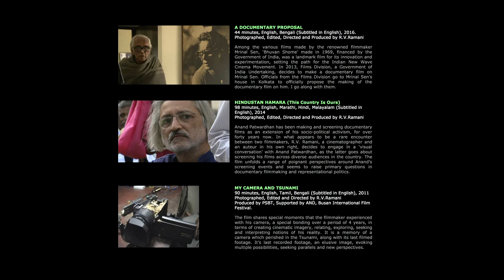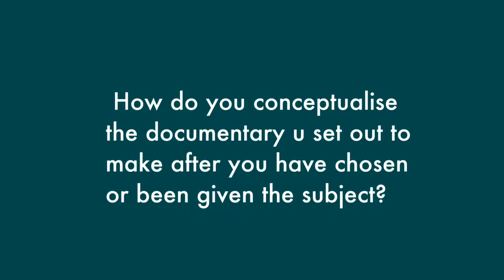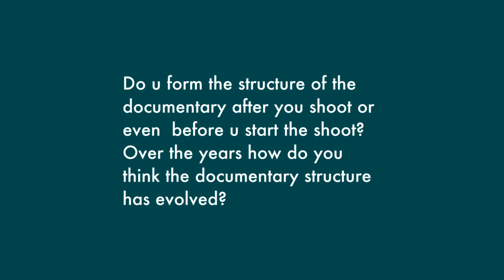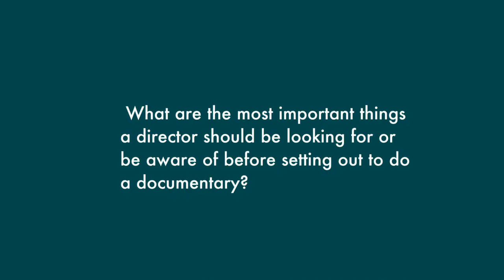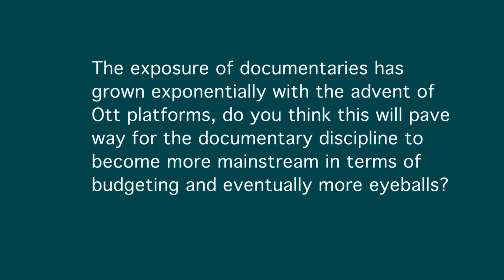DOCUMENTARY ---A TALK WITH FILM MAKER R.V.RAMANI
Session about the ways and means of making documentaries .
for the extensive work R.V.RAMANI has done in this field.